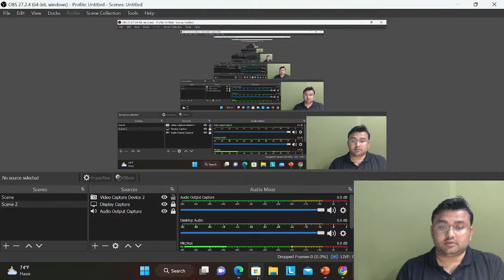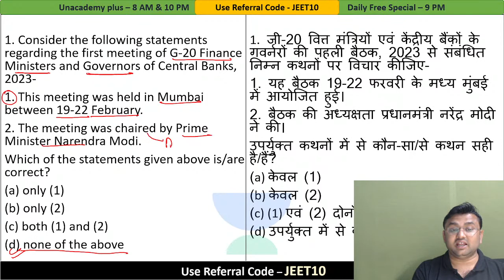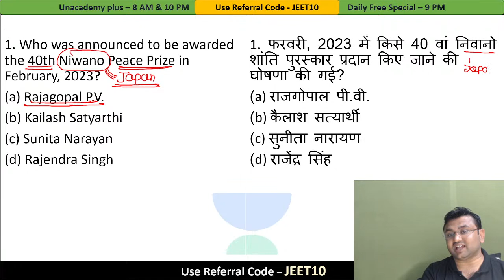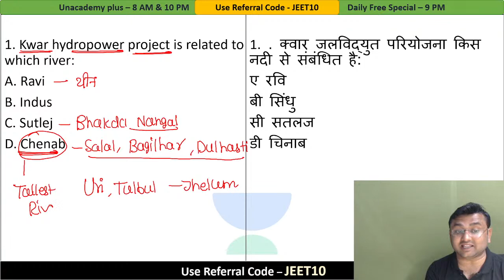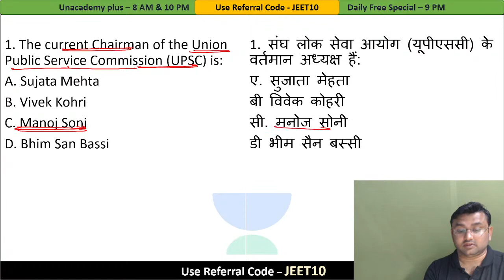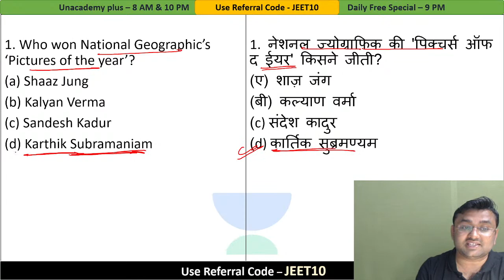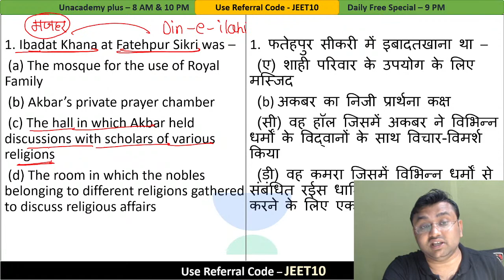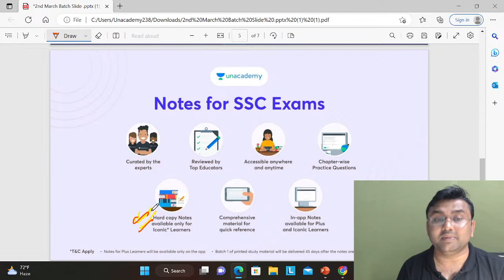SSC CGL /CHSL 2022-2023 I SSC Current affair 2022-23 I Current affairs 2022I Jitendra Kumar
Foundation Batch for MTS 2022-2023

In this session, Jitendra Kumar will be discussing Current Affairs of 2023 highly beneficial for SSC Exam aspirants.

Unacademy Subscription Benefits:
1. Learn from your favorite teacher
2. Dedicated DOUBT sessions
3. One Subscription, Unlimited Access
4. Real-time interaction with Teachers
5. You can ask doubts in the live class
6. Download the videos